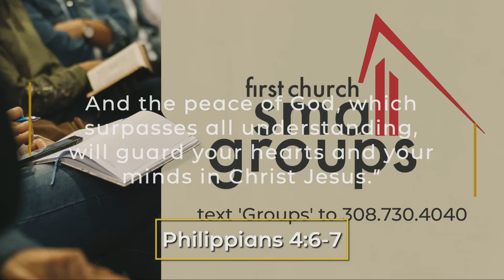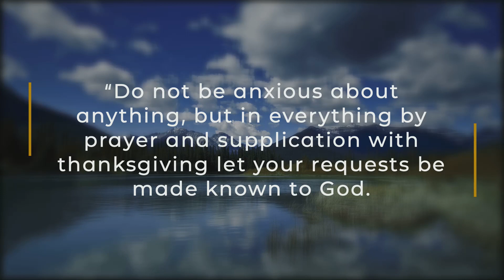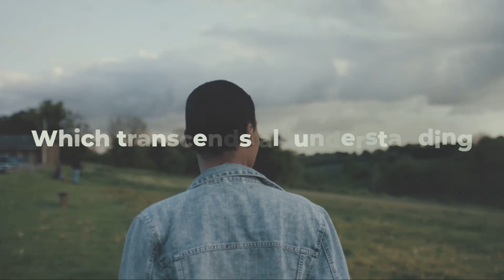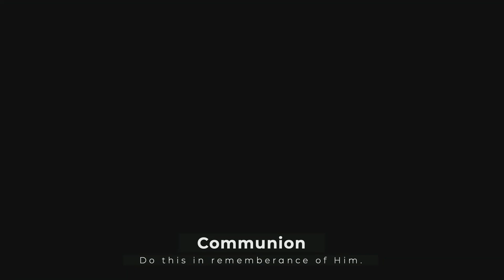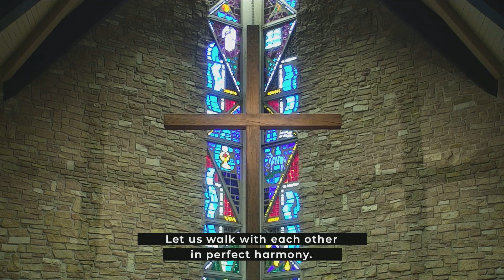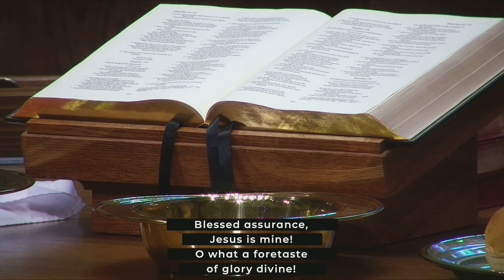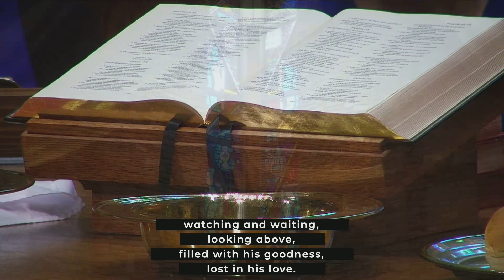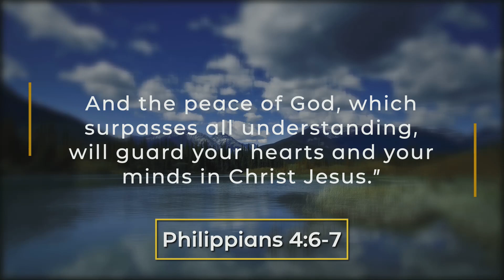First Church Worship at 10:30 (4/2/23)